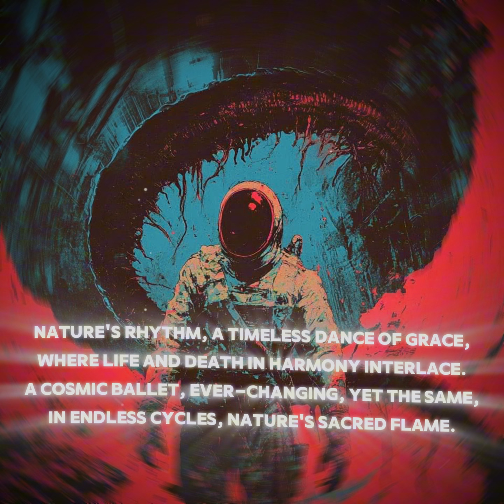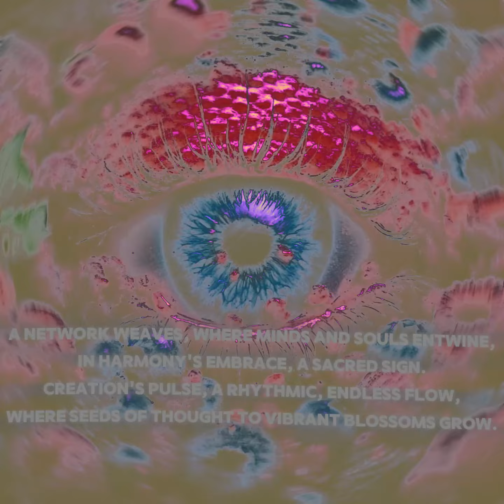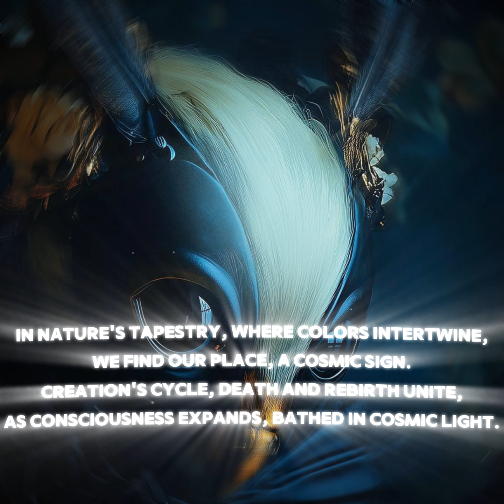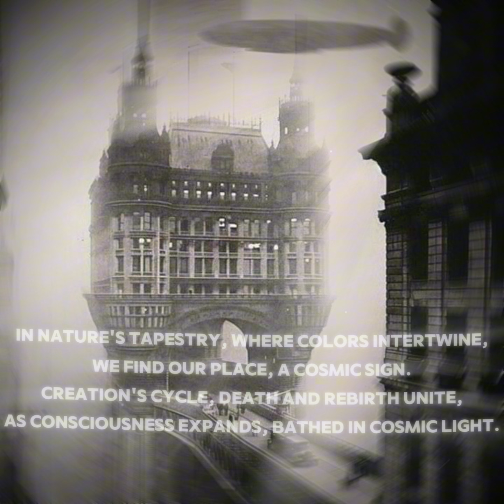Harmonious Equilibrium of Nature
In nature's tapestry, where colors intertwine,
We find our place, a cosmic sign.
Creation's cycle, death and rebirth unite,
As consciousness expands, bathed in cosmic light.